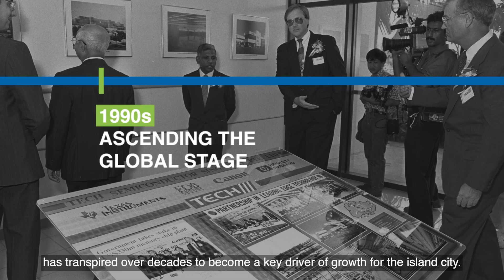SSIA Corporate Video 2023